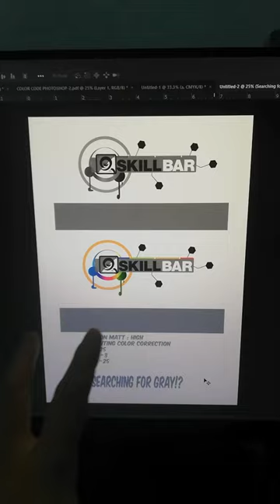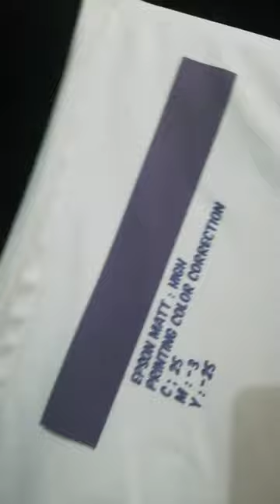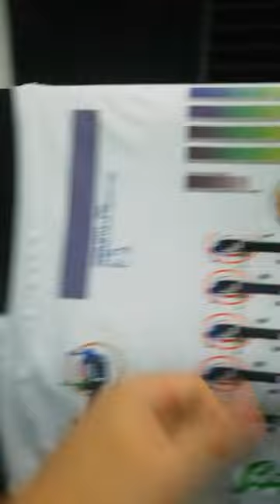How to get Grey or Gray color Sublimation Printing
Easy way to get gray/grey color when sublimating. Im still in the process of learning things out and I want to share the journey.